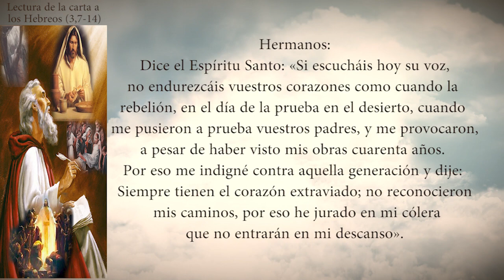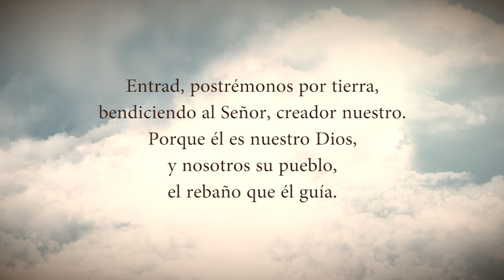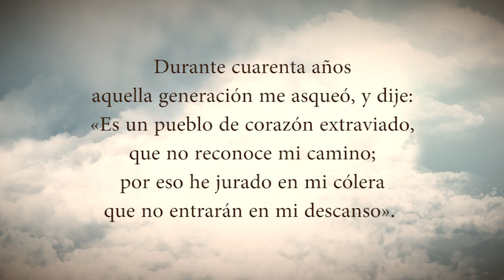Evangelio Del Día Jueves 12 De Enero De 2023 Padre Yesid Franco